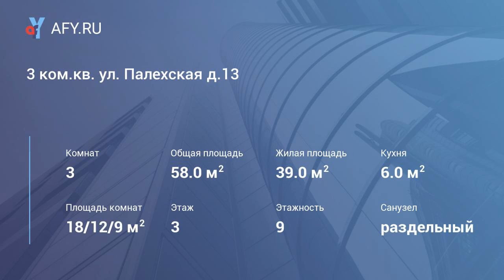3 ком.кв. ул. Палехская д.13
Цена: 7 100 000 Руб.
Срочно продаётся квартира, менее 3-х лет в собственности, приватизация 2015 г, 2 собственника, среднее состояние, комнаты изолированные, кухня 6, санузел раздельный, вся инфраструктура (школы и детский сад, поликлинника, магазины), рядом остановка до ж/д Лосиноостровская и Лось (10 минут) , метро вднх, Бабушкинская (15 минут. тр. ) уютный двор, чистый подъезд . Помощь в получение ипотеки.